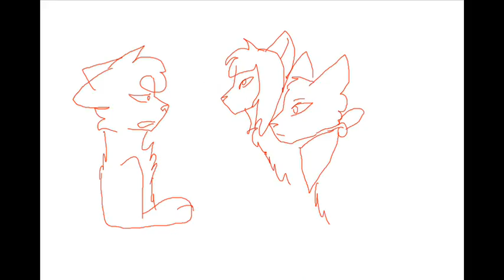milk unfinished storyboard